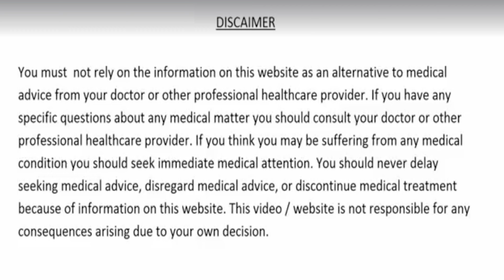मौत को छोड़कर शरीर की हर बीमारी का इलाज इसका सिर्फ आधा चम्मच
मौत को छोड़ कर हर बीमारी का इलाज - 2 चीजे, वात पित कफ दोष ख़त्म - 99% लोग नहीं जानते इसका सही प्रयोग
नमस्कार दोस्तों,
मेरा नाम Salinder Kamboj है | हमारे यूट्यूब चैनल पर आपका स्वागत है |।
1- Kalonji ke fayde,Health benefits of Nigella Seeds
2- Saunf ke Fayde, Health benefits of Fennel Seeds
3- Kalonji ke pani ke fayde, Health benefits of kalonji water , Kalonji water for heart
4-Saunf ka pani keeps our heart healthy,
5- Saunf khane ka tarika, Kalonji khane ka tarika, Saunf or Kalonji khane ka tarika

Salinder Kamboj
मेरी और भी बहुत सारी Health Caring Video है जो आप यहाँ लिंक पर क्लिक करके देख सकते है
RELATED LINKS:
सिर्फ 1 चुटकी खालो, जिंदगी भर एसिडिटी शुगर हड्डियाँ कमजोर अस्थमा खून की कमी और आँखो के रोग नही होंगे

चूना और दालचीनी खाया तो फायदे देखकर Doctor भी हैरान खाने से जड़ से ख़त्म होते हैं 45 भयंकर रोग

बूढ़ों को जवान आँखें 6/6 दिमाग तेज बवासीर वात रोग पीलिया माइग्रेन लिवर किडनी पथरी जेसे रोगों का इलाज

20 साल से चल रही शुगर रोग Diabetes की दवा सिर्फ़ 7 दिन में बिलकुल बंद हो गयी Sugar Rog ka ilaj | Diabetes Treatment

मरते दम तक कोई भी बीमारी नहीं होंगी, Joint Pain खून की कमी डायबिटीज कोलेस्ट्रॉल दिल के रोगों का इलाज

11 दिन पिलो 100 साल तक नसों की ब्लॉकेज शुगर कोलेस्ट्रॉल दिल की बीमारियाँ नही होंगी / Bathua ke fayde
kalonji khane ke fayde,kalonji khane ka sahi tarika,kalonji ke fayde,saunf khane ke fayde,fennel seeds,Diabetes Treatment,Sugar rog ka ilaj,heart attack,dil ki bimariyon ka ilaj,khoon ko saaf karne ka tarika,khoon ko patla karne ka tarika,khoon ko patla kaise karen,pet ke rogo ka ilaj,constipation,acidity and gas problems,vaat pitta cough,vaat pitt aur kaf ko kaise theek karen,weight loss,immunity,aankho ki roshni kaise badhaye,high bp ka ilaj